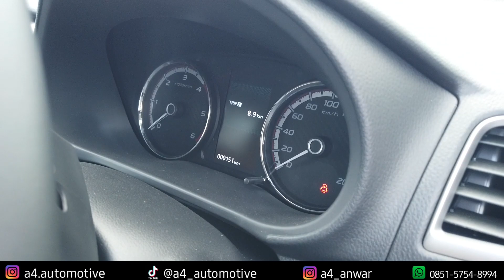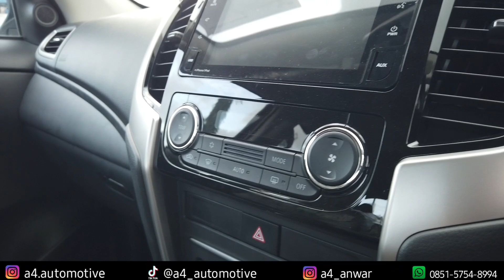STOCK LANGKA !! MITSUBISHI TRITON EXCEED MANUAL TERBARU 2023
Untuk pemesanan STOCK LANGKA !! MITSUBISHI TRITON EXCEED MANUAL TERBARU 2023 bisa diskusikan lebih lanjut di:

kunjungi IG kami:
A4 Automotive :

Terima Kasih
A4 Automotive